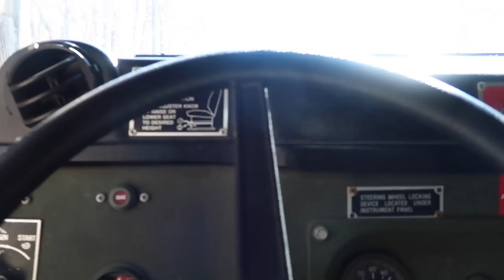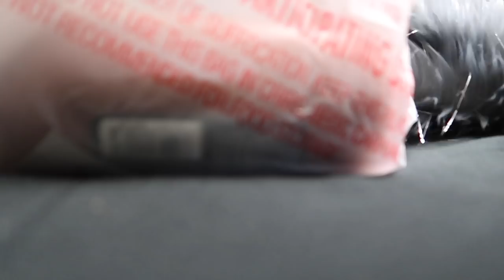VLOG : YOU'RE CLEARLY OBSESSED WITH ME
IG Sweetscolour
Snap Tiaa_biaaaa